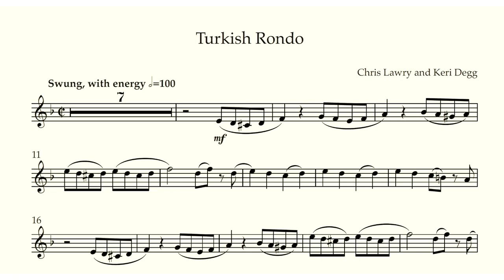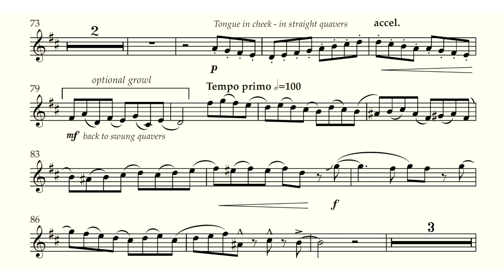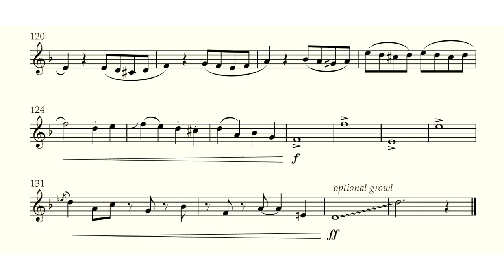Turkish Rondo (Bb Clarinet) from 'Classical Capers' by Chris Lawry & Keri Degg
Turkish Rondo is the fifth and final piece in exciting Classical Capers book for Bb clarinet (also available in Eb sax, Bb sax and flute editions). The sheet music for this piece is available to buy as a PDF download

The whole collection (Classical Capers - Volume 1 - Bb clarinet by Chris Lawry and Keri Degg) is also available to buy as a PDF

This (we feel, rather overplayed) classic has had a revamp, and is now a guaranteed technique tester! This is a slightly trickier play and is intended to be a purely playful concert item! The Lawry/Degg (most well known for their Christmas Jazz Volumes 1 and 2) writing duo bring another fun collection where the new arrangement is also infused with brand new original material, making for an exciting play!

It had to be done, and yes, we did it! Are you ready to play Mozart, Beethoven, Wagner, Handel,
and Grieg as you’ve never played them before? This collection is aimed at intermediate players
and in addition to the piano accompaniment part and solo instrumental part, you will find
inspiring demonstration tracks (no nasty glockenspiel melody line here we might add!) with a real
 instrument demonstrating for you, and also minus one backing tracks.

We’ve taken great pains with our audio tracks to give you a great quality band to play along
to, as we believe that helps the soloist settle in , feel inspired, and produce their best performances.

the experience just as much as we enjoyed making this publication and audio.

 Remember to subscribe to our channel (we'll love you forever :) and also watch the other videos in the book: Fur Elise, Ride of the Valkyries, In the Hall of the Mountain King, Arrival of the Queen of Sheba, and Turkish Rondo.